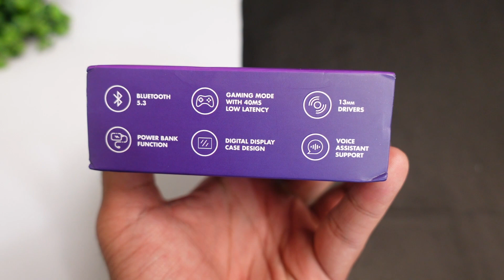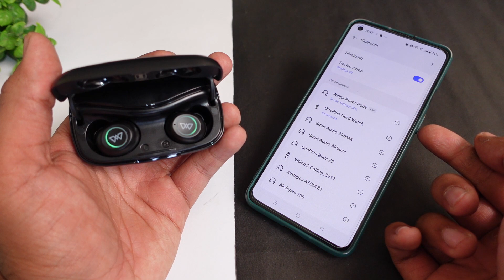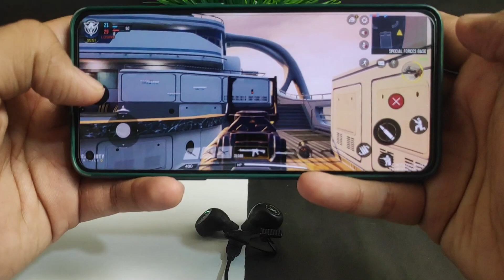Wings PowerPods With PowerBank Function, Perfect Gaming & Powerful Bass 🔥🔥 Best Earbuds Under 1500 ⚡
Wings PowerPods Earbuds With PowerBank Function :-

CONTENT

00:00 - Cinematic Shots
00:30 - Intro
01:30 - UNBOXING
02:00 - Product Overview
03:44 - Specifications
04:26 - Touch Controls
05:23 - Gaming Test
06:12 - Music & Bass Experience
06:57 - Calling Test
08:22 - Product Ratings & Verdict

This Video is all about "Wings PowerPods TWS With PowerBank Function, Perfect Gaming & Powerful Bass 🔥🔥 Best Earbuds Under 1500 ⚡⚡"